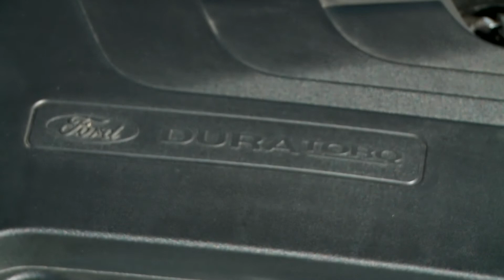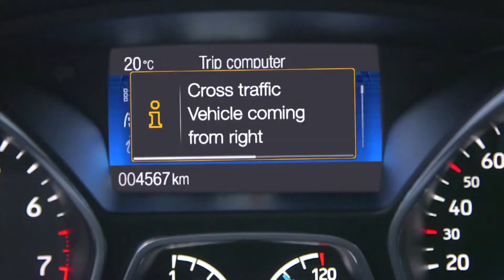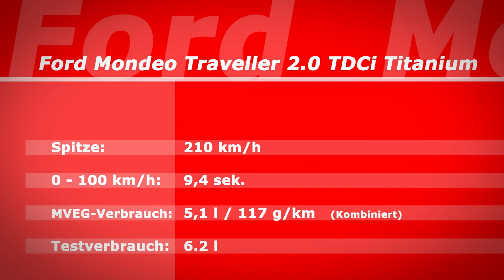Motormagazin Ford Mondeo